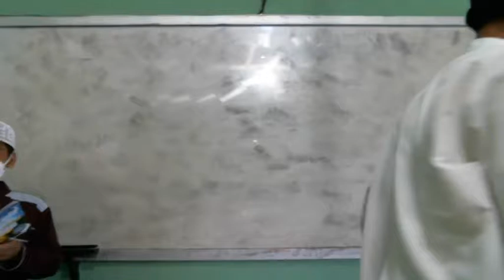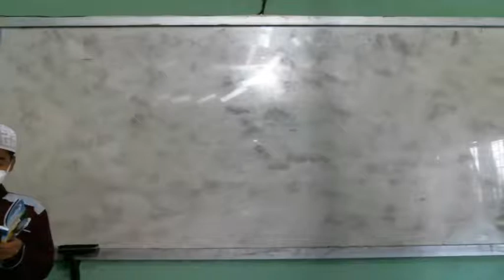8 C (AKHLAK/KEGIATAN PAGI) - JUM'AT, 10 SEPTEMBER 2021